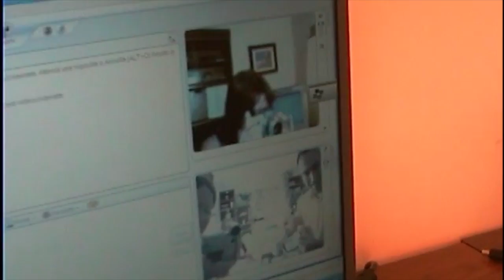Kevin 2005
Kevin 2005.  Includes some of his firsts!!